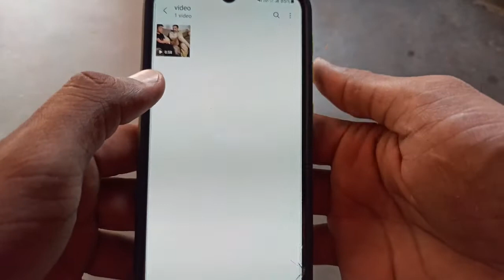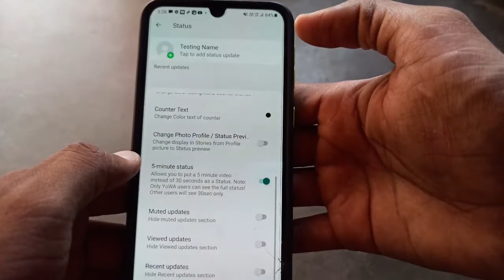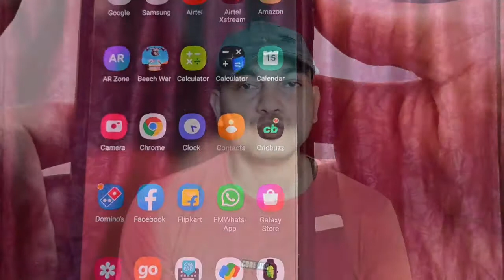Whatsapp Par 30 Second Se Jada Ka Status Video Kaise Lagaye, 2021 Trick 🔥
dosto es video me maine whatsapp par 5 minute tk ka status lgane ka ak trika bataya h jisse aap bhi apne whatsapp status pr bada video laga skoge